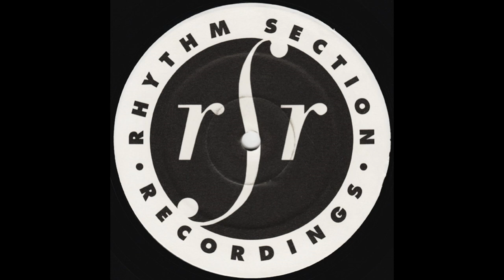Rhythm Section - Rhythm Takes Control (Reverand Green Mix)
Rhythm Section Recordings  RSEC 010  UK  1993